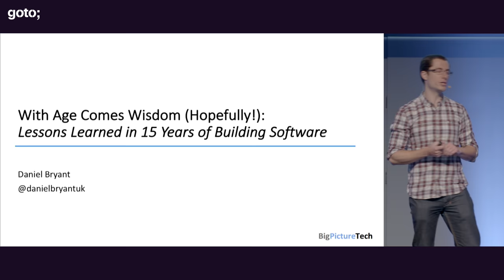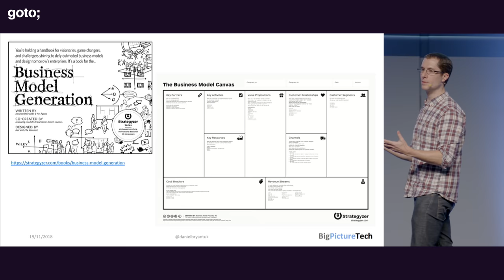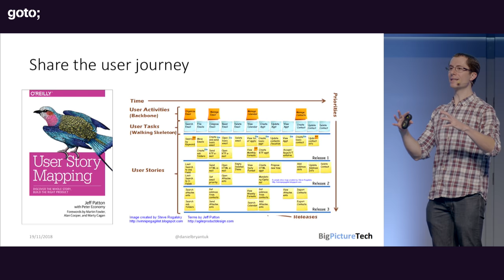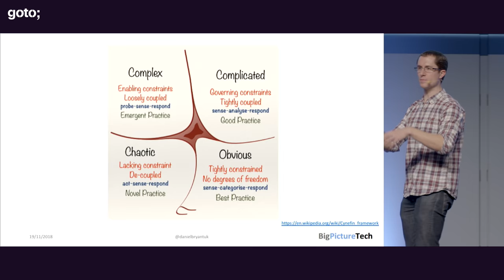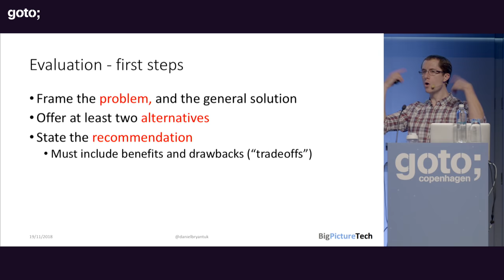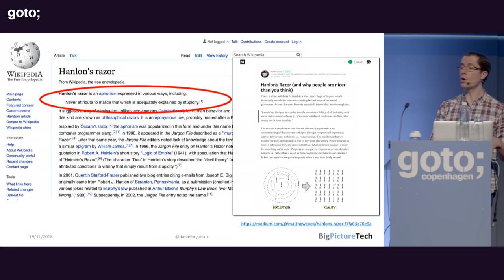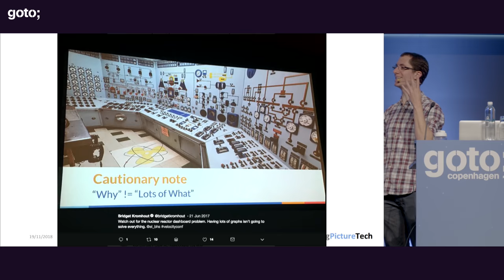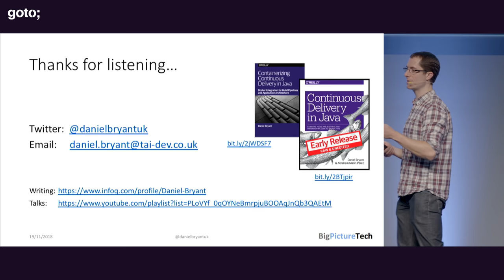With Age Comes Wisdom: Lessons Learned in 15 Years of Building Software • Daniel Bryant • GOTO 2018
Daniel Bryant - Author of "Containerizing Continuous Delivery in Java"

ABSTRACT
Key topics include:

• The need for defining and sharing a business and technical vision
• Developing software begins with models, both mental (shared) models, and modelling the real world
• Benefits of codifying requirements and automating assertions within a continuous delivery pipeline
• Using dashboards [...]